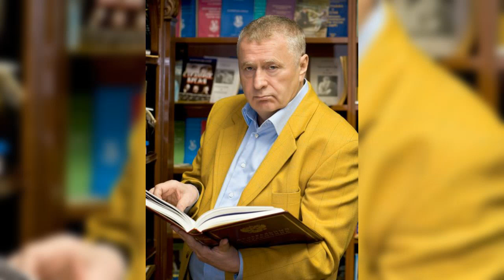Развод, венчание и внебрачные дети: как сложилась личная жизнь Владимира Жириновского